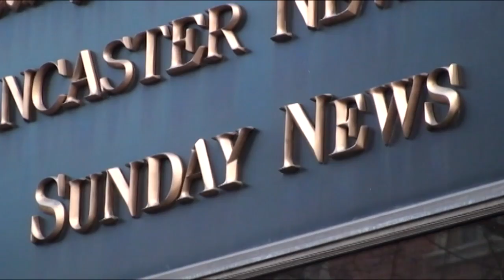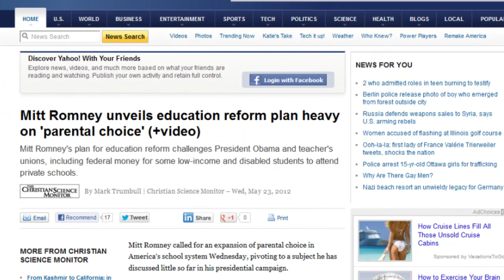SMART REMARKS: Killing public education dead